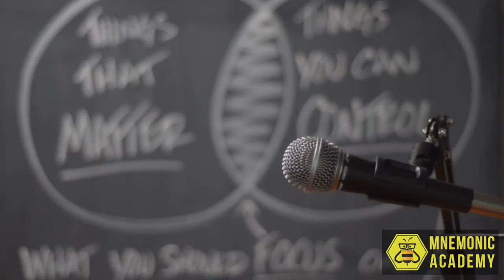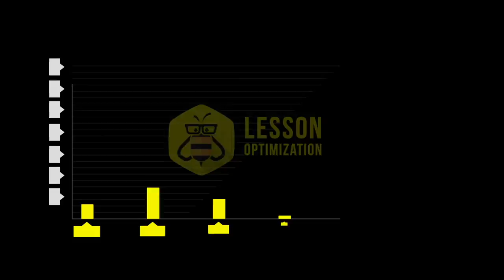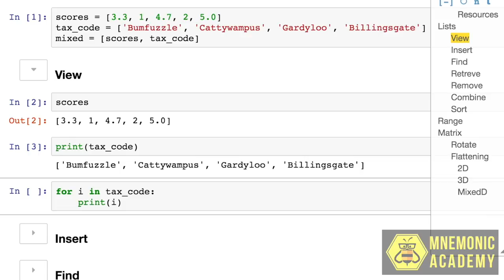Python Programming For Beginners - Course Trailer 🐍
This course will teach you how to write your own Python programs. Plus, along the way, you will learn the basic skills needed to take the next step into an awesome field like machine learning, app development or video games!

Building this course is a personal passion of mine, and the quality will show as we start from square one, installing the tools you need to create your own programming workflow, then learning everything from concepts to syntax from interactive notebooks.

Cutting-Edge Learning Methods
This course was built around several learning methods that take advantage of new discoveries from the science of learning.

The Spacing Effect
Learning is faster when the studying is spread out over time.
This course includes an easy-to-follow schedule (90 min. sessions, 3 days a week) that takes two months to complete.

The Metaphor Effect
Learning is faster when an instructor builds on associations that a student has already made.
This course uses visual/spatial mnemonics along with every programming concept. Each mnemonic is tied to a metaphor, so you can connect the discussion topics with physical objects to aid in memory retention.

Logical Left Brain, Creative Right Brain Effect
The right brain and the left brain learn differently. Often the logical left side of the brain uses the excuse, “What's the point?” whereas the creative right side uses the excuse, “It’s too complicated.”
This course addresses both of these issues by dividing the lessons into right-brain videos, which use plain English and stories to address the “why,” and left-brain videos, which use code examples to address the “how.”

The Belief Effect
Studies show that students who are told they will do better on tests end up performing better, and vice versa.
This course is sprinkled with stories that humanize the life of a programmer, comparing programming to creative writing, sports and painting. Just as anyone can learn writing or painting skills, anyone can learn to code; this course keeps that perspective in focus.

At the beginning of each chapter we dive into dozens of prebuilt applications.

Projects: Writing
Automate Boring Songs: Prints out the whole 99 bottles of beer on the wall song:
Make Interactive Jokes: Interactively asks the user to be part of a Snowman and vampire joke. Punchline… wait for it…. Frostbite. :)
Randomly Pick Characters: Randomly chooses a letter out of a sentence.
Identify Positions: Find the second occurrence of a word in a sentence.
Remove Vowels: Removes vowels from a sentence.
Reverse a String: Takes in any text input “string type”, reverses it the returns the reverse text string.
Check For Palindromes: Check any text that's input into it for a palindrome match, then returns a yes or no statement.
Pluralize: Takes any single word and turns it plural.

Projects: Numbers
Calculator Stuff: Performs basic arithmetic.
Solve The Pythagorean Theorem: Solves the Pythagorean theorem with variables.
Generate Random Numbers: Returns a random integer from a customizable range of numbers.
Odd or Even Test: Returns a boolean response if a number is even or odd.
Trig Homework: Calculate some trigonometric angles.
Randomize A Guessing Game: A fun random guessing game you can play with your friend.

Projects: Automation
Print The Fibonacci Sequence: Prints the Fibonacci Sequence.
Solve The FizzBuz Problem: Solves the fizzbuzz problem just like at a real job interview.

Projects: Oysters
Check If It's Dark outside: Looks up the location and time the user is in and then returns a statement if it’s dark or not outside.
Read a Spreadsheet From The Internet: Uses the pandas module to load in a CSV file from the internet.
Make a Progress Bar: A cool package that makes a progress bar while your computer is working on a loop that run 10 million times.
Share Data Through an API:
Make a Beautiful Chart: Generates random data points then uses matplotlib package to display a colorful chart.

My goal is to help you advance from beginner to job-ready programmer as fast as possible. So join me by signing up for this course.